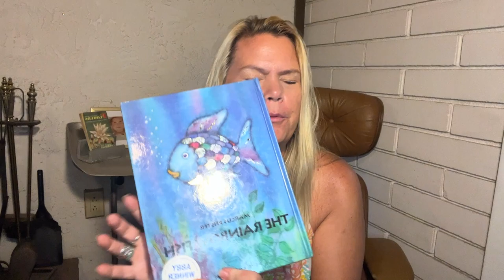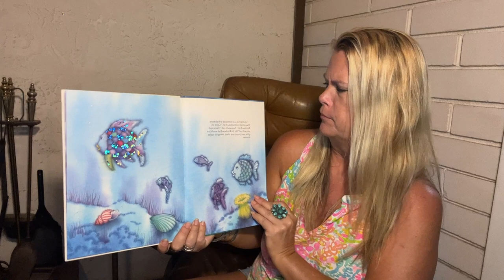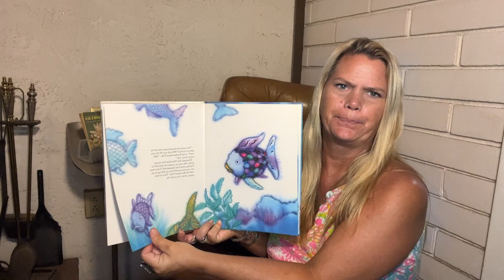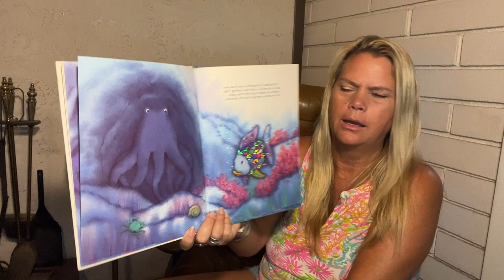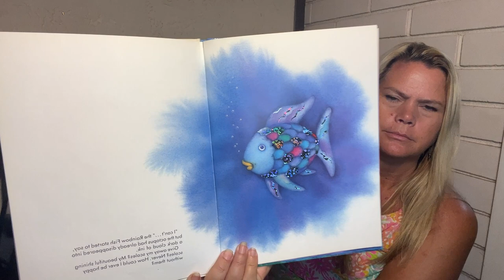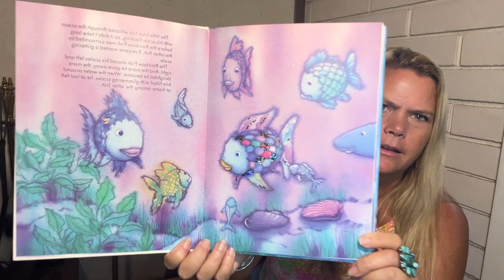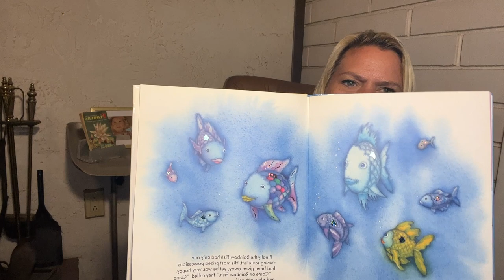Grandma Alicia's Story time - Reading The Rainbow Fish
Grandma Alicia has a nice warm cup of Vanilla Chai tea and is seated in her favorite Mid Century chair and is reading The Rainbow Fish by Marcus Pfister. The rainbow fish with its iridescent scales is the most beautiful fish in the whole ocean. But since he is also vain and proud, he becomes more and more lonely over time. Then he realizes that you can’t win friends through beauty. He overcomes his pride and begins to distribute his glitter scales to the other fish.

Eye-catching foil stamping, glittering on every page, offers instant child appeal, but it is the universal message at the heart of this simple story about a beautiful fish who learns to make friends by sharing his most prized possessions that gives the book its lasting value.